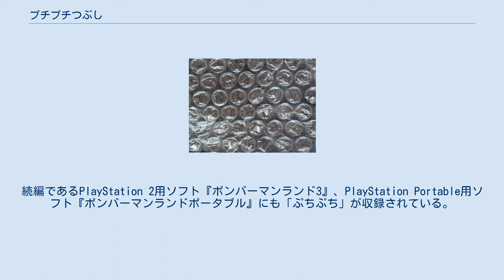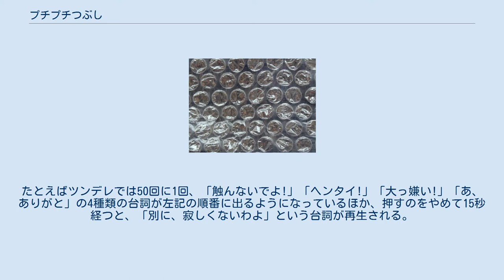プチプチつぶし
気泡緩衝材（プチプチ） プチプチつぶしで遊ぶ子ども プチプチつぶしとは、気泡緩衝材（通称「プチプチ」=川上産業の登録商標）をつぶす遊びである。
 プチプチつぶしは、気を紛らわしたり、ストレスを発散する効果もあり、ポリエチレンの袋を破る軽快な音と、無数に繰り返される動作に中毒性がある。
 テレビ番組『脳力探検クイズ!ホムクル』が2004年6月12日に放送した調査によると、以下のような結果が得られている。
 通常はつぶすために購入したりはせず、商品に使われていた梱包材で遊ぶ程度であるが、最近では、後述のとおりプチプチつぶし専用に開発された気泡緩衝材や、疑似体験できる玩具・ゲームソフトも発売されている。
 川上産業から「プッチンスカット」というつぶすためだけのプチプチも販売されている。
これはつぶしたときの音に工夫を凝らし、ストレス発散効果を売りにしている。
 川上産業の「プチプチ」の粒には、約1万個の粒に1個の割合で、ハート型の粒が含まれている。
ハート型の粒を見つけた人に「プチラッキー」を感じてもらいたいという演出である。
 2010年8月にチリで起こったコピアポ鉱山落盤事故によって閉じ込められた鉱員のストレス解消のために、川上産業は「プッチンスカット」を9月にチリ大使館を経由して贈っている。
スペイン語での説明書きは付けずに贈られ、作業員全員が楽しんでいたという。
 2000年12月21日にハドソンから発売されたPlayStation用ソフト『ボンバーマンランド』に、プチプチつぶしをテーマにしたアトラクション「ぷちぷち」が収録されている。
続編であるPlayStation 2用ソフト『ボンバーマンランド3』、PlayStation Portable用ソフト『ボンバーマンランドポータブル』にも「ぷちぷち」が収録されている。
 2007年9月22日にはバンダイより『∞プチプチ』（むげんプチプチ）という、プチプチつぶしの感覚を疑似体験でき、かつ粒が減ることがなく何度でも繰り返し押すことが可能な、キーチェーン型の玩具が発売された。
ともにプチメタルというバンドによってキャンペーンソングが提供されている。
 2008年3月22日には『∞プチプチ 〜ぷち萌え〜』が発売された。
メイド編（黒）、ツンデレ編（赤）、妹編（ピンク）、幼なじみ編（白）の4種類があり、プチプチつぶしを体験できるだけでなく、50回に1度スペシャル萌えボイスが聞ける。
4種類とも、声は声優の釘宮理恵が担当。
たとえばツンデレでは50回に1回、「触んないでよ!」「ヘンタイ!」「大っ嫌い!」「あ、ありがと」の4種類の台詞が左記の順番に出るようになっているほか、押すのをやめて15秒経つと、「別に、寂しくないわよ」という台詞が再生される。
 また、2008年6月24日にはWiiウェア用に『おうちで∞プチプチWii』の配信が開始された。
3つのモードがあり、「マインド診断」「∞プチプチ」「陣取り大戦」の3つのモードがある。
プレイするごとに、プチプチを米やイクラなどにアレンジしたステージや、つぶすことで演奏したり、つぶす音が動物の声になるものなどのステージを追加できる。
中には「ツンデレ・ボイス」が聴けるステージがあり、声優の伊藤かな恵が声を担当している。